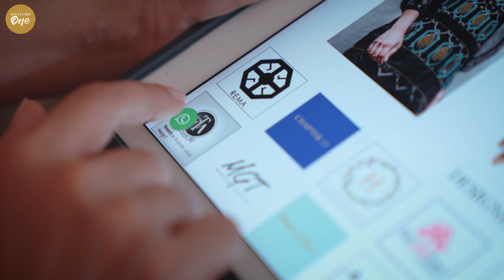Boulevard One TVC I Online Fashion Brand I Valet Service | Commercial I Advert by Selfie Tv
The commercial highlights to a fuss free Online Shopping experience, get to pick your favourite outfit for any occasion at the comfort of your own home with dedicated valet service.

Brand: Boulevard One
TVC By: Selfie Tv